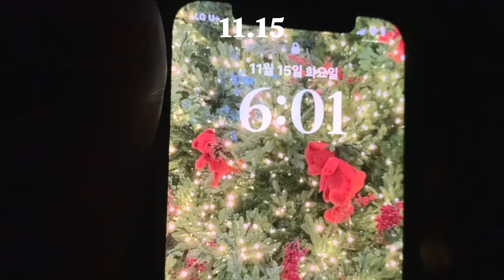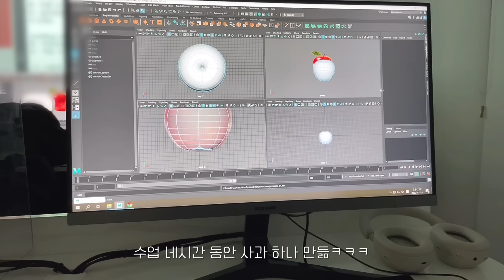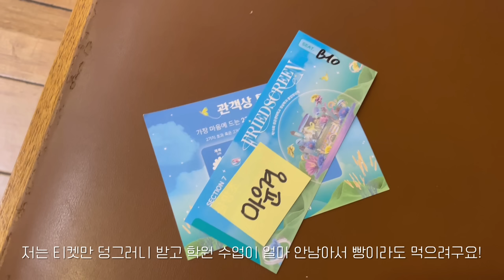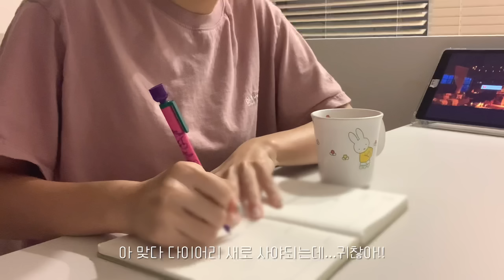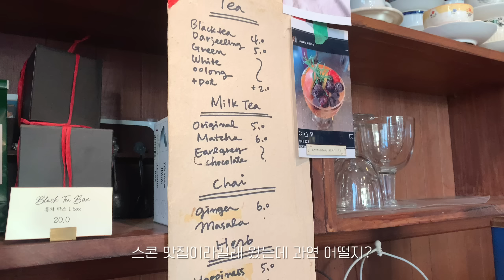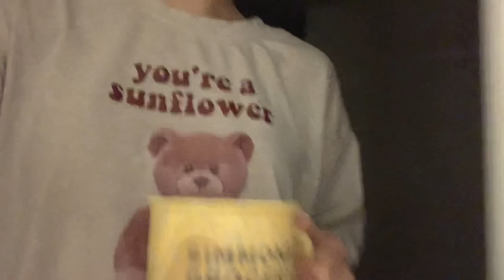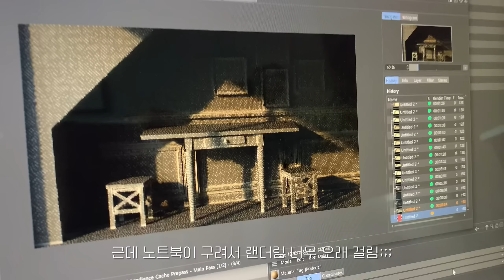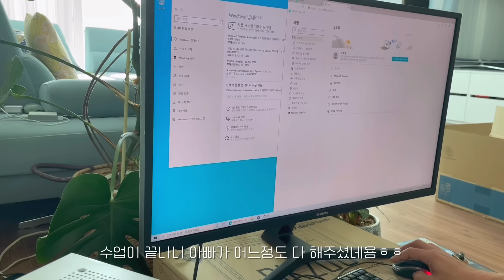일상 브이로그 | 나의 new 컴퓨터🖥️💫| 김장 | 가족나들이 | 홈트 | 친구 보러 작품 보러 cgv 하지만,,,🤯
INFO

Day1
후드집업  - 던스트에서 구매했는데 품절쓰
바지 - 고고싱에서 구매했는데 품절ㅠ

Day2
맨투맨 - 나이키
바지 - 고고싱에서 구매했는데 이것도 품절,,,뭔데?
패딩 - 언더비에서 구매 but 품절

맨투맨 - 마르디 메크르디

잠옷 homewear)
스트라이프 잠옷 - 리얼코코에서 샀는데 품절
빨간 체크 잠옷 - 데일리앤나잇에서 구매. 페이지 자체가 없어짐(당황)

신발 shoes)
조던1 하이퍼 로얄 Jordan 1 Retro High OG Hyper Royal

데님 캡 모자 - 원더플레이스 아웃라인 구매

반지 Ring)
티파니앤코 (실버 아니라 루베이도 색상)

키 157 (+0.8cm...!)
몸무게 42kg
발사이즈 230